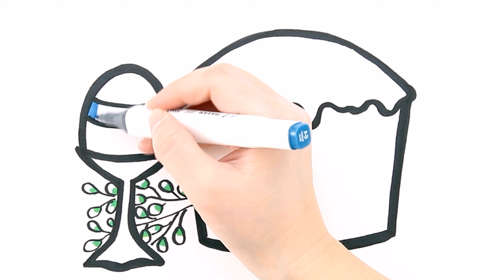How to draw Easter cake and an Easter egg easy // Art for kids with Art page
Hello Friend! Now I will show you how to draw a simple drawing for Easter: a cake and an Easter egg

Drawing and coloring Easter cake and an Easter egg  for kids